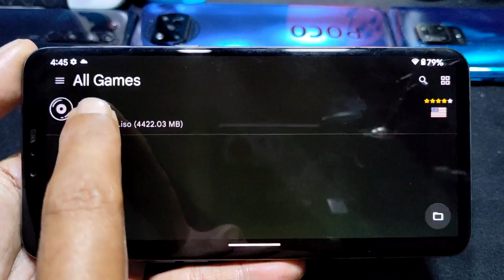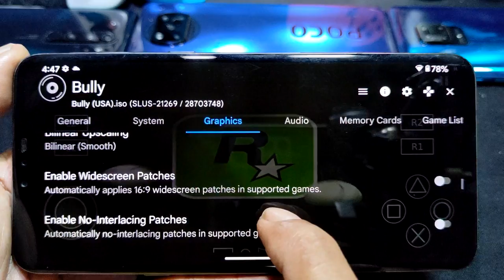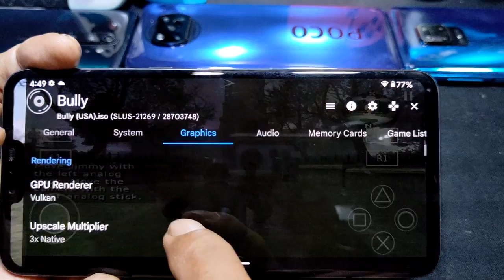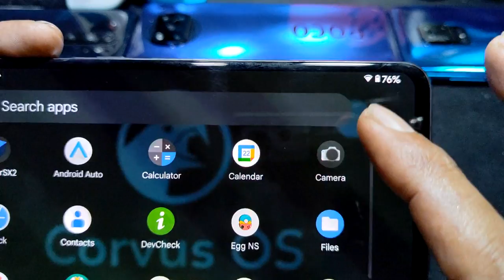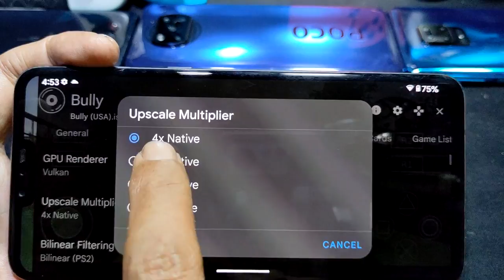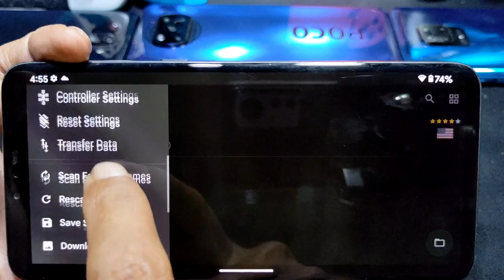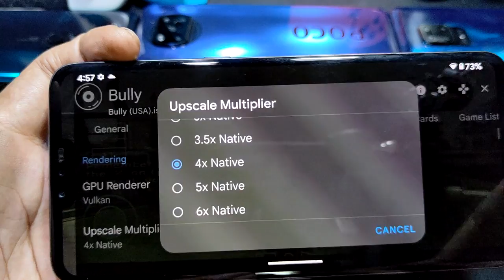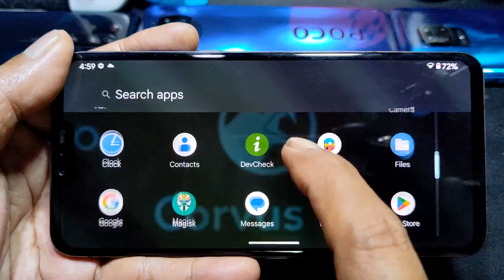Bully PS2 using aethersx2 v1.5-3605 | LG V50 SD 855 6/128gb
device info
rom = corvus os T5.1 android 13